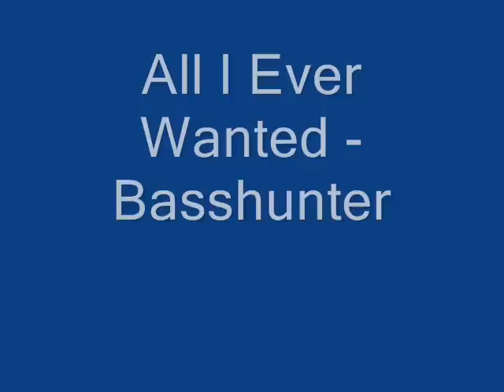All I Ever Wanted - Basshunter With lyrics!!!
All I Ever Wanted by Basshunter.
Lyrics:
All I ever wanted was to see you smiling
I know that I love you
Oh baby why don't you see
All I ever wanted was to make you mine
That all I ever wanted was you and me
That all I ever wanted was you and me (you and me)
And I'm waiting for you to call
I want to be a part of you
Think of all the things we could do
And every day you're in my head
I want to have you in my bed
You are the one you're in my eyes
All I ever wanted in my life